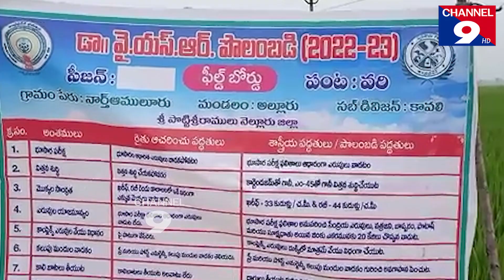ఎలుకల నివారణ పై రైతులకు అవగాహన@Channel9hd